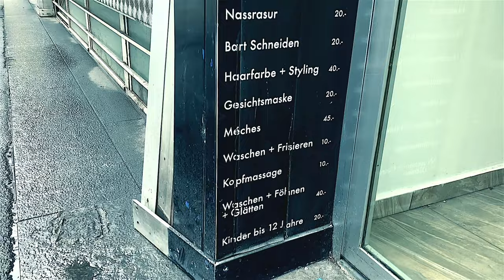DBT - Barbershop Session (Official Video) prod.by EffettoBeatz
Rapper: DBT (DirtyBastardThomson)

Beat and Produced by: EffettoBeatz

Mastering by: Wavelabstudio

Video Shot and Cut by: Fabio del Villano

BEATS & BARS EP Coming Soon!